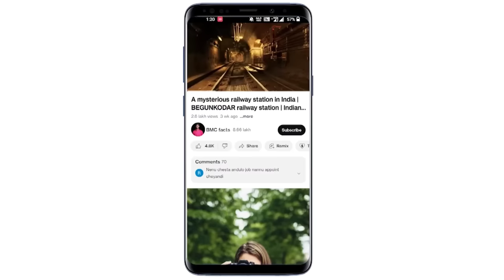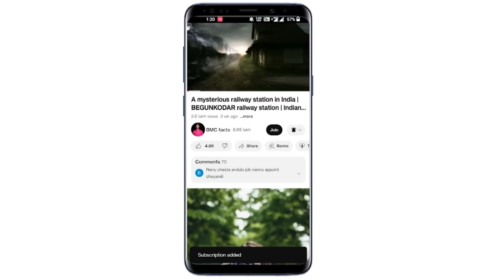Top 10 amazing Strange animals in the world | strange creatures | interesting facts in Telugu | BMC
1) Venezuelan Poodle Moth
2) Lowland Streaked Tenrec
3) Red-Lipped Batfish
4) Sunda Colugo
5) Panda Ant
6) Mata Mata
7) Halitrephes Jelly
8)  Sea Pen
9) Long-Wattled Umbrellabird
10) Silkie Chicken